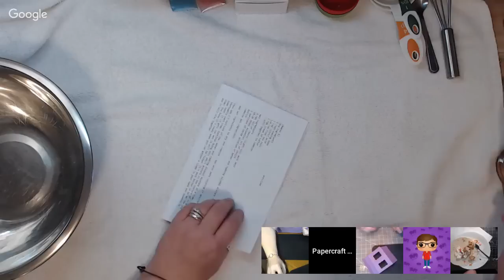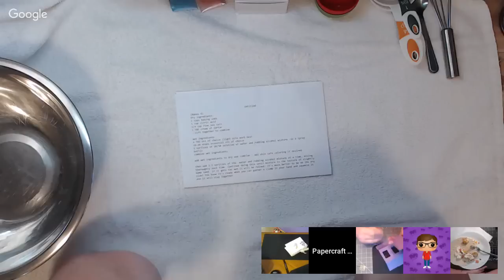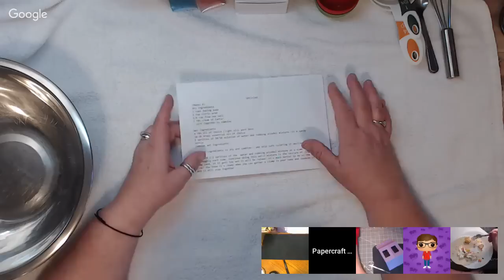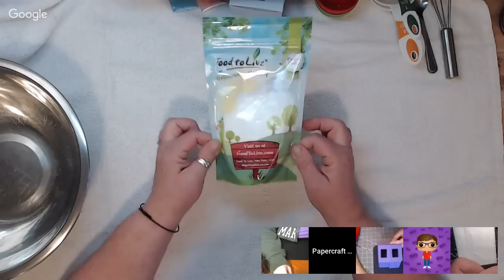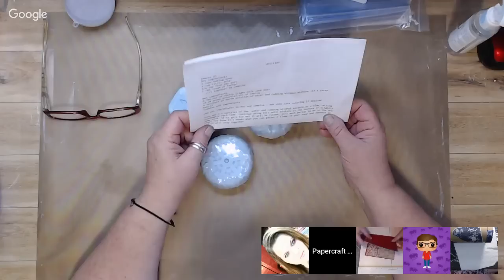Bath Bombs With A Twist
Bath Bomb Recipe

(Makes 6)
Dry ingredients
2 cups baking soda
1 cup citric acid
1/4 cup fine sea salt
1 TBS cream of tartar
--sift together to combine

Wet ingredients
4 TBS oil of choice (light oils work best like almond oil
10-20 drops essential oil of choice
5 spritzes of 50/50 solution of water and rubbing alcohol mixture –in a spray bottle
combine wet ingredients
add wet ingredients to dry and combine – add skin safe coloring if desired

then add 2-3 spritzes of the  water and rubbing alcohol mixture at a time, mixing thoroughly each time. Continue doing this until mixture is the texture of slightly damp sand. If it gets too wet it will be ruined- it’s much better to be on the dry side! You know it’s ready when you can gather a clump in your hand and squeeze it and it will stay together

Video Of Where I got Bath Bomb Recipe

Hi Welcome to my papercrafting channel ..we do much more than papercraft...I enjoy do many different kinds of crafts via live shows...I hope you stay awhile and you enjoy!